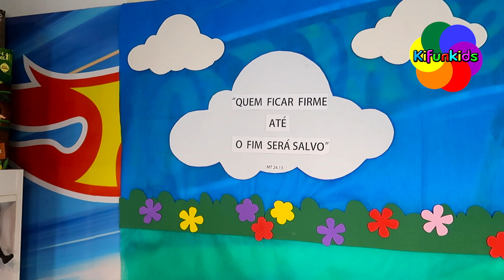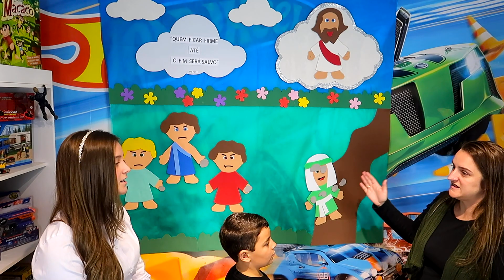HISTÓRIA INFANTIL ESTEVÃO O HERÓI - ESCOLINHA BÍBLICA Kifunkids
HOJE TEM HISTORINHA INFANTIL DE ESTEVÃO O HERÓI, QUE AMAVA JESUS E LEVAVA A PALAVRA DE DEUS A TODOS, A QUEM CONVIVIA, SENDO UM GRANDE EXEMPLO PARA O MUNDO, E OPERAVA MILAGRES EM NOME DE JESUS ESCOLINHA BÍBLICA Kifunkids

CONHEÇAM O PROJETO Kifunkids Doa

Temos uma Meta de 👍 800 likes, vocês conseguem, vocês são demaissss.👍
Venha se divertir com nós queridos e amados. Vejam até o final do video.
Você é muito importante para nós, por isso queremos ser seu amigo(a), então já vai se inscrevendo e curtindo a Kifunkids, neste link abaixo

Se inscreve e ative o Sininho 🔔 para receber muitas aventuras, pois assim vamos em busca de muitas aventuras, com as brincadeiras mais sensacionais, pois vamos nos divertir muito e juntos, abraço da Belli do Tuco, da Tia Mila, e Tio Betinho.

Os artistas Isabelli e Athur, que participam deste vídeo, mantém contrato com sua agencia de publicidade e são acompanhados de seus pais(responsáveis legais), nos próprios locais de filmagem, participando da gravação.

Este vídeo tem conteúdo lúdico e brincadeiras para entretenimento dos nossos Kifunkids. Todos os brinquedos e produtos foram comprados com recursos próprios.